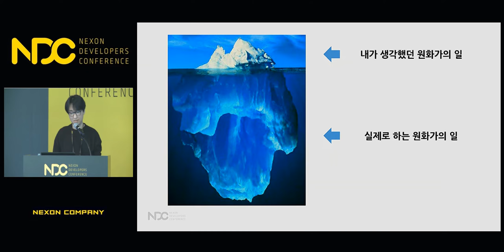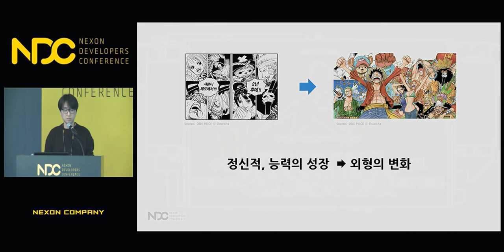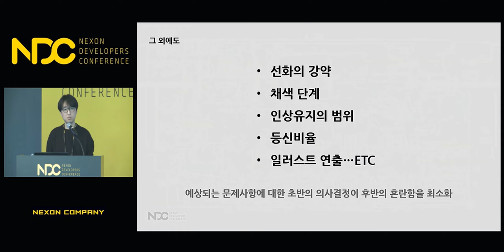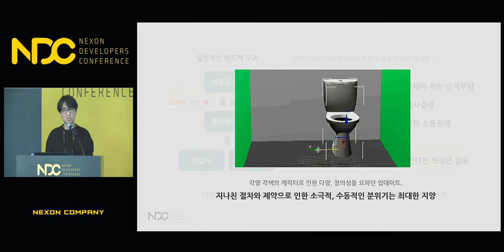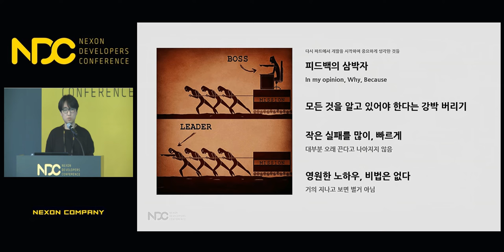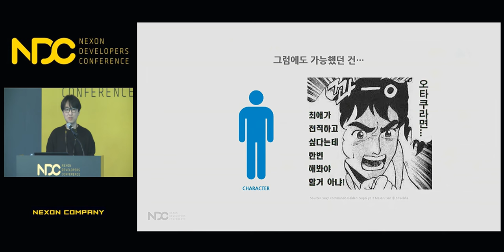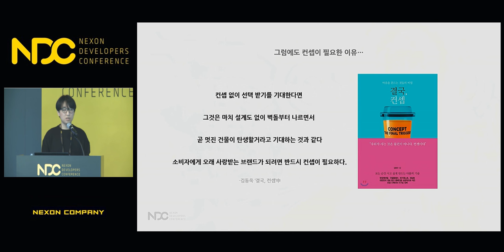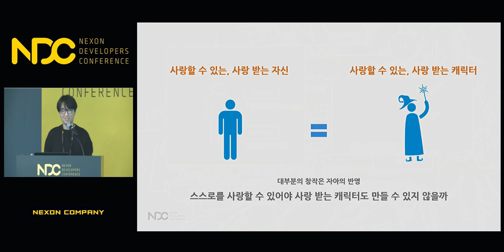[NDC] '엘소드' 3차전직 비주얼컨셉 포스트모템 - 사랑할 수 있는, 사랑받는 캐릭터 만들기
NDC 2018  ['엘소드' 3차전직 비주얼컨셉 포스트모템 - 사랑할 수 있는, 사랑받는 캐릭터 만들기] 세션 공유드립니다.

1. 발표자 성함 : 김인

2. 발표자 소개 : 현재 KOG에서 엘소드의 2D캐릭터컨셉을 담당하고 있으며, 이번 발표에서는 참관객 분들에게 2017년 엘소드에서
업데이트하게 된 3차전직의 컨셉 발상과정과 개발 과정에서 느낀 점들을 전달해드리고 싶습니다.

3. 세션 소개 : 2017년 엘소드 3차전직의 컨셉을 시작하며 고민했던 점들, 그리고 개발 과정에서 겪었던 시행착오와 업데이트 이후 느낀점에 관하여 캐릭터 컨셉 아티스트의 관점으로 이야기를 나눠보고자 하며, 이 발표가 캐릭터 발상과 제작에 고민, 관심이 있으신 분들에게 조금이나마 도움이 되실 수 있을 것으로 생각합니다.

감사합니다.